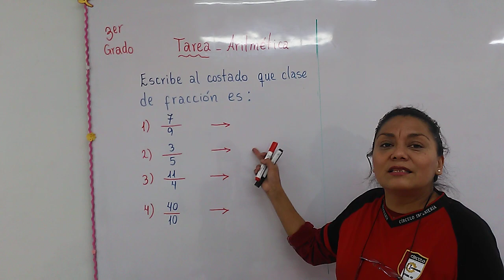3ERO TAREA CLASES DE FRACCIONES